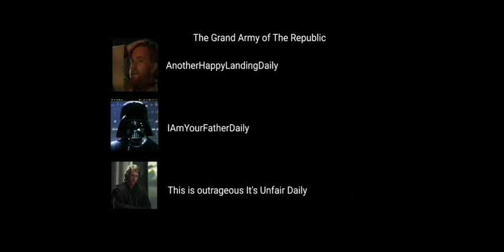DEW IT #35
DEW IT
 DEW IT
  DEW IT
   DEW IT